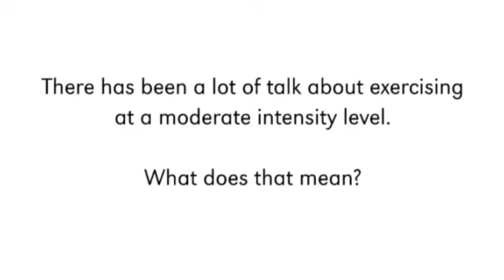Ask UNMC: Defining moderate exercise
What is moderate intensity physical exercise?

Joe Norman, Ph.D.
School of Allied Health
Physical Therapy